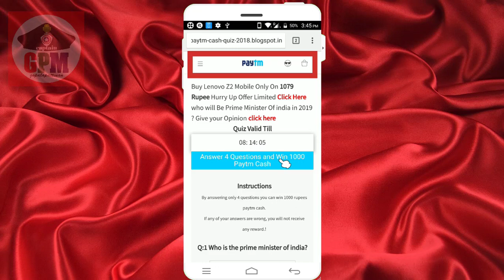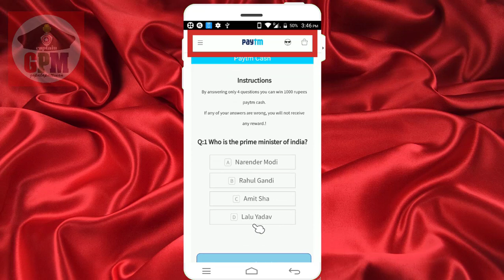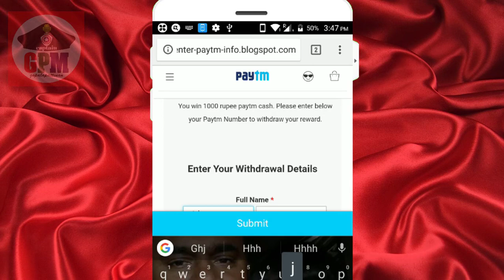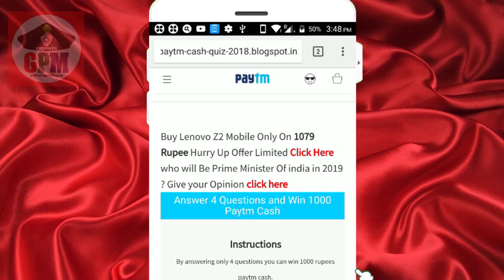Whatsapp பரவும் தவரான தகவல் நண்பர்கள் ஜாகிரதை | FAKE NEWS PAYTM MONEY 1000 RUPEES | CAPTAIN GPM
வாட்ஸபில் பரவும் தவரான தகவல் நண்பர்கள் ஜாகிரதை